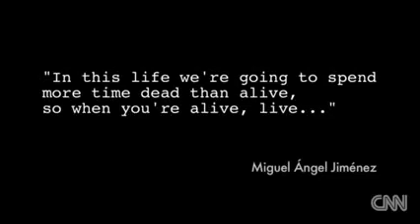The return of golf's 'Mechanic'